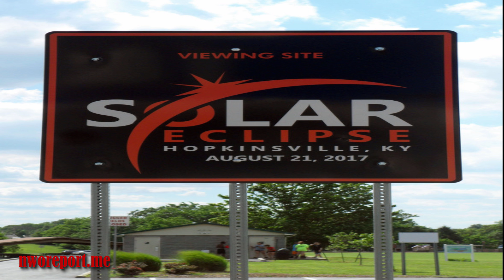Solar Eclipse 2017: August 21, 2017 could paralyze America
Solar Eclipse 2017 will begin over the Pacific Ocean at 15:46 UTC, which corresponds to 8:46 am Pacific Time. It will reach the coast of Oregon at Lincoln City, just west of Salem, at 9:04 am local time. The eclipse will reach its maximum point here at 10:17 am.